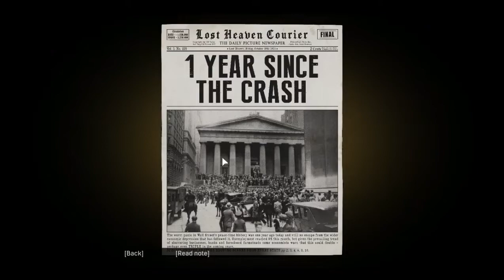Mafia Definitive Edition PC Walkthrough Gameplay Part 4 - Ordinary Routine (Full Mission)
Mafia: Definitive Edition is a 2020 action-adventure game developed by Hangar 13 and published by 2K Games. It is a remake of the 2002 video game Mafia, and the fourth main installment in the Mafia series. Like the original game, the remake is set within the fictional city of Lost Heaven, Illinois during the 1930s, and follows the rise and fall of Tommy Angelo, a Sicilian-American cab driver-turned-gangster, within the Salieri crime family.

The game was released for Microsoft Windows, PlayStation 4 and Xbox One on September 25, 2020, both individually and as part of the Mafia: Trilogy pack, which also includes a remastered version of the second game and a version of the third game comprised with its additional story packs. It received generally favorable reviews from critics, with praise for revitalizing the story, performances, and graphics, yet faced some criticism over its animations.